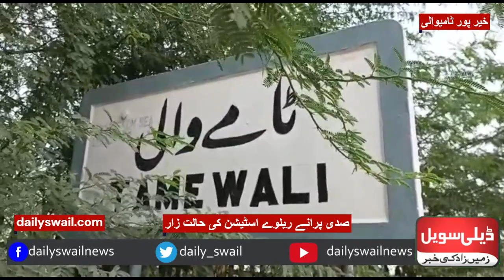خیر پورٹامیوالی ریلوے اسٹیشن کی حالت زار